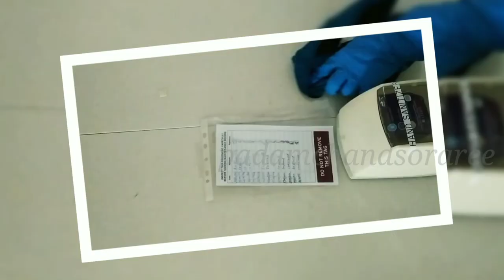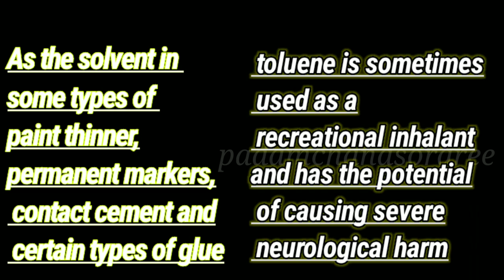how-to remove double sided tap marks#removedoubletap marks from wall#double tapकाधब्बेहटाएखोरोचेबिना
Guys For totally clean and clear any scratches remove Apply a little toluene chemical rubbing to a paper towel, cotton swab, or lint-free cloth and then gently rub the alcohol over the sticky spot. Work in circles, staying within the former tape region as much as possible. This removes the adhesive, but if it still feels slightly sticky, repeat the process.

how to remove nano tap from wall,
remove double tap,
remove tap,
how to remove double tape marks from wall,
Sticker marks,
udayadewvlog,
padam chand soraree,
how to remove double sided tape from wall, remove double-sided tape off a wall,
no wall damage,
get double sided tape off a wall,
double sided tape removal,
remove double sided tape,
Sticky stain,
Glue gum,
Marks,
Uses of oil,
And uses of fire,
Smart cleaning,
remove,
howto,
knowledge,
tips for life,
diy,
sticker,
glue,
residue,
remove,
removal
tag,
how,
sticky,
label,
easy,
glass,
bottle,
plastic,
clean,
jar,
wine,
winebottle,
cup,
glue,
residue,
water,
warm,
soap,
peel,
take,
takeoff,
out,
how_to remove double sided tape from wall No wall damage,
how to Remove Double Sided Tape,
How to Remove 3M Two Sided Tape from Anywhere-Using Household Items,
Remove permanent adhesive mounting tape from your car,
How to remove (sticker  tape) adhesive stains from the cabinet and cupboards
How to Remove Sticky Sticker Glue Residue from Glass Jars in 10 sec.
Removing double sided foam strips off a wall,
How to Remove Adhesives and Tapes
Pest control,
emove double tap marks from wall
remove double sided tape wall
remove double tap to heart messenger
remove double stick tape from wall
how remove double sided tape from wall
how to remove a double tape from wall
double tape remover from wall
how to remove double back tape
how to remove double-sided tape from a wall
how to remove double sided tape from wall easily
how do i remove double sided tape from a wall
how to remove double stick tape from walls
how remove double sided tape
how to remove double sided tape residue from wall
what removes double sided tape
how to take double tape off the wall
does double sided tape remove wall paint
how to get double face tape off wall
how to remove double sided 3m tape
how to remove double tap heart on messenger
remove double sided tape from painted wall,
3M,
Industrial Adhesives and Tapes,
vhb,
3m vhb,
removing vhb tape,
how to remove double sided foam tap from wall,
Double eyelid tape,
Double eyelid,
No Surgery,
Asian eye,
Makeup,
tutorial,
how to use doulble eyelid,
tape,
glue,
fiber,
Asian makeup,
Makeup for hooded eyes,
Bigger eyes,
Hooded eyes,
Creative,